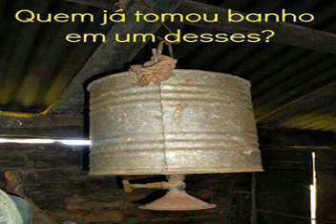Música antiga é muito boa